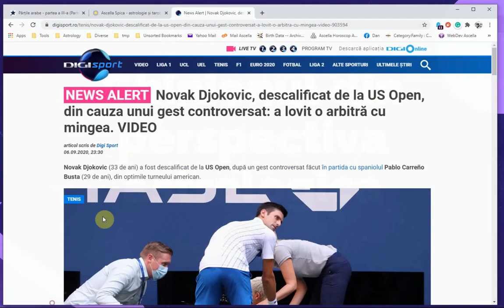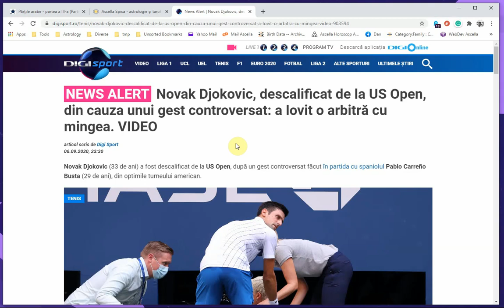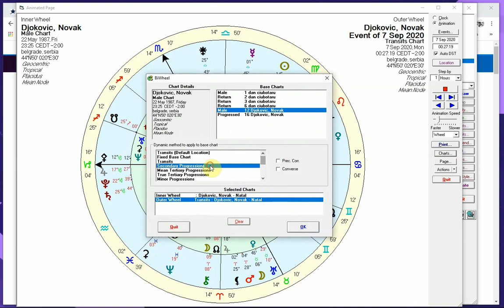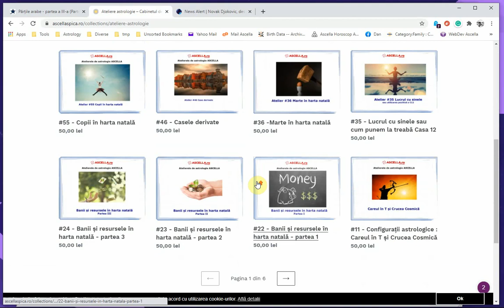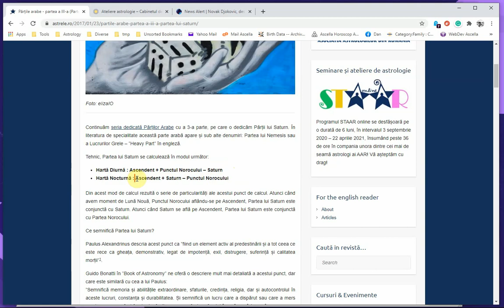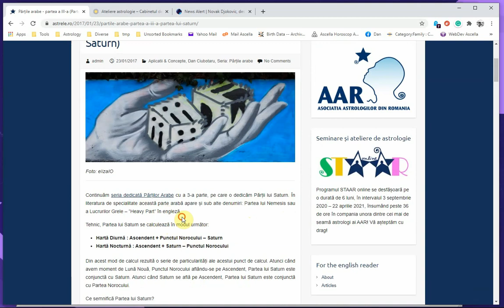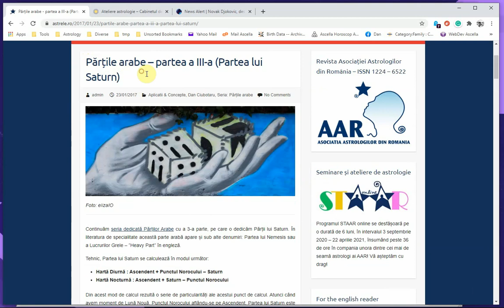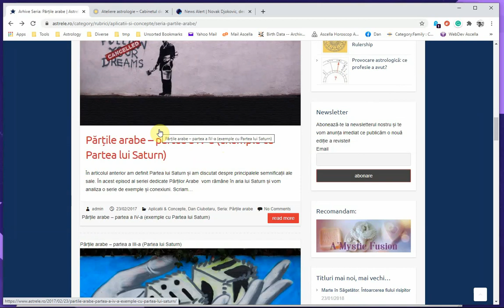Lecția de astrologie: Ghinionul din perspectivă astrologică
În cadrul acestui video vom discuta despre ”ghinion” și cum poate apare el în analiza astrologică. Vom avea ca subiect pe Novak Djokovic și a sa eliminare de la US Open din 6 Sept 2020 ca urmare a lovirii accidentale a unui arbitru cu mingea de tenis digisport.ro/tenis/novak-djokovic-descalificat-de-la-us-open-din-cauza-unui-gest-controversat-a-lovit-o-arbitra-cu-mingea-video-903594

Video oferit de Cabinetul de astrologie Ascella și Dan Ciubotaru Urmărește-ne și pe Facebook